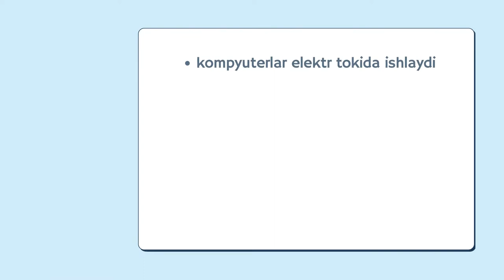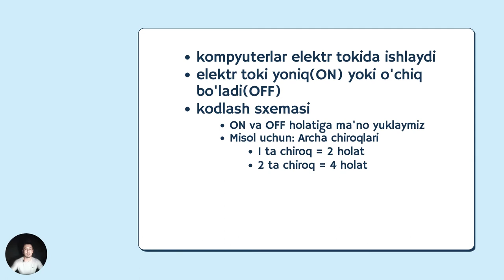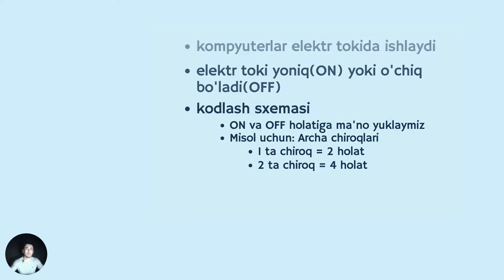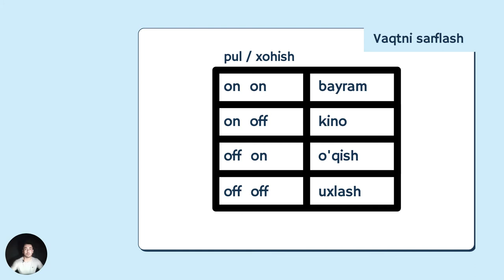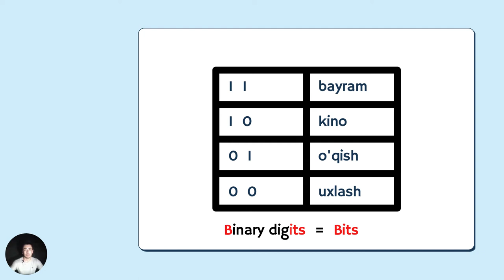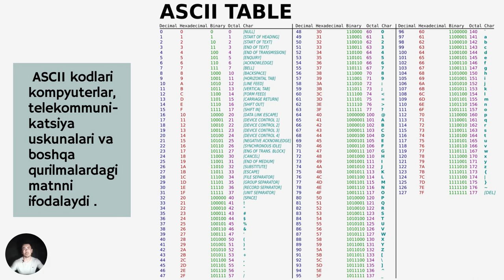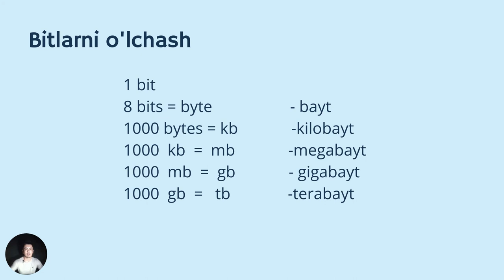GO dasturlash tili, 2-dars. Dasturlash asoslari: Kompyuterlar qanday ishlaydi? dasturlash darslari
Salom hammaga!

Ekurs.uz dan o'tilayotgan GO-dasturlash tili kursiga Xush Kelibsiz!!!
Bu kurs dasturlashni boshlayotganlar va qiziquvchilar uchun yaxshi imkoniyat.